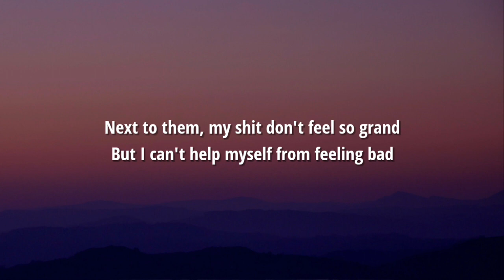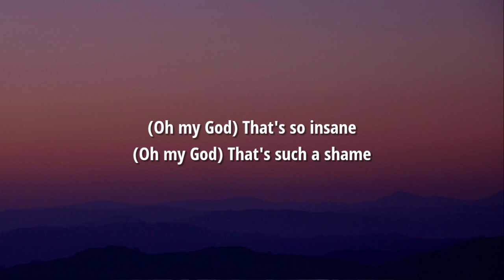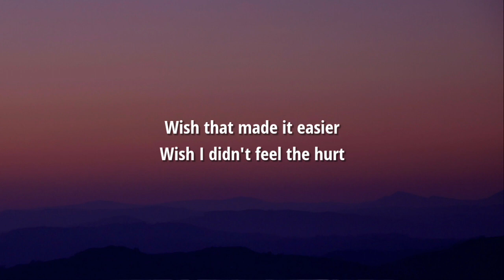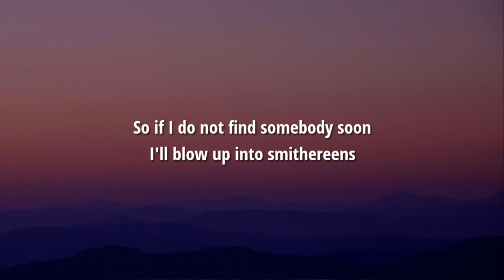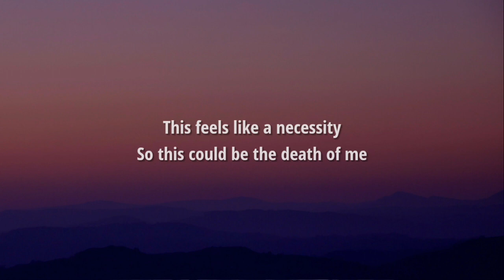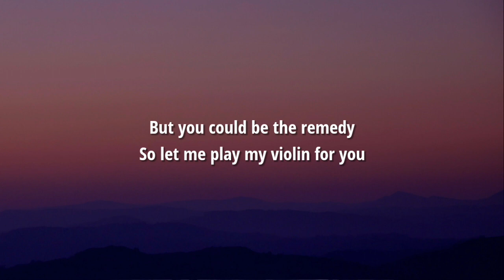AJR - World's Smallest Violin (Lyrics)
[Instrumental Break]

[Instrumental Break]

Tags.